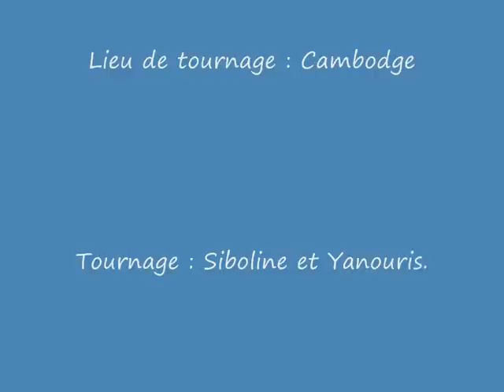Interview de Lok ta Kom, combattant ancestral de Kun boran khmer représentant son village.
Reportage n° 10 : Lok ta Kom (1 sur 10) VF

Lok ta Kom a 84 ans en avril 2010. Il vivait grâce aux ressources que lui procuraient les palmiers dans sa région. (Actuellement, sa famille perpétue cette tradition).

Son histoire : un nomade khmer (kru kun boran khmer-arts martiaux khmers), en passant dans son village lui appris la boxe khmère.

Grâce à l'apprentissage du kun boran khmer (dont le but primaire était de défendre sa famille contre les voleurs), Lok ta Kom représentait son village à tous les tournois inter-villages de boxe khmère à l'occasion des fêtes locales.

Il disait : "si quelqu'un'osait pas aller au tournoi de boxe libre khmère, j'y allais à sa place".

Durant le reportage que j'ai fait auprès de Lok ta Kom, ce dernier dégageait une prestance naturelle extraordinaire de par son passé de combattant, et aussi de travailleur typiquement khmer.

Pour subvenir aux besoins de sa famille, Lok ta Kom exploitait les ressources des palmiers. Il montait sur les palmiers, etc..., confectionnait des sucres de palme, du jus, du vin de palme...

Rien ne m'a été destiné à rencontrer Lok ta Kom. J'estime avoir beaucoup de chance, dans la recherche des krus authentiques d'Arts martiaux khmers dans le but de pérenniser l'histoire martiale khmère, et beaucoup d'honneur de l'avoir interviewé.

Par Yanouris MEAS, responsable du Kbach kun boran khmer au sein de la Fédération des Arts Martiaux Khmers (F.A.M.K.) en France.